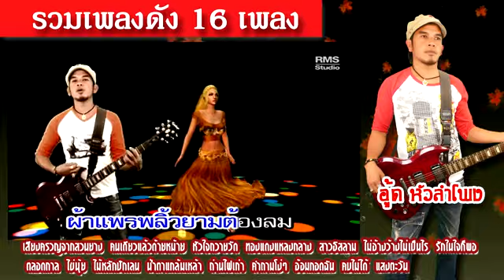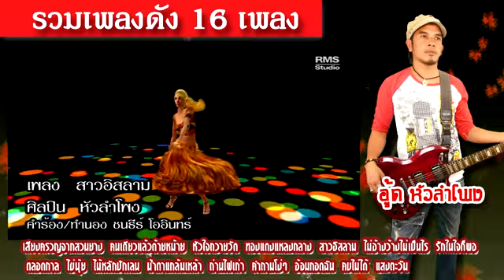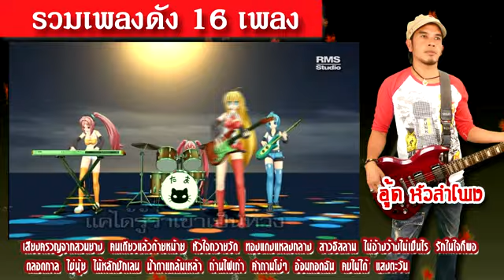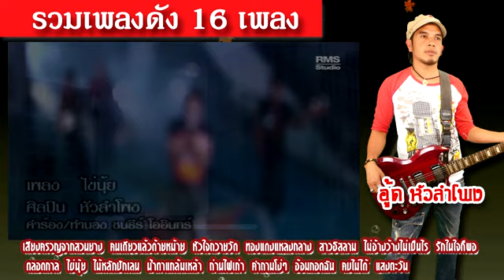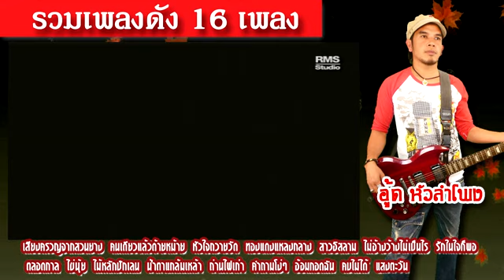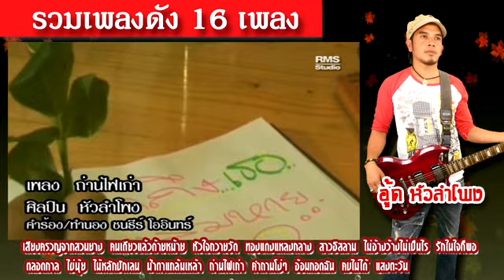รวมเพลงดัง 16 เพลง- อู้ด หัวลำโพง (Official MV)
รวมเพลงดัง 16 เพลง- อู้ด หัวลำโพง (Official MV) 01.เสียงครวญจากสวนยาง,02.คนเดียวแล้วด้ายหม้าย,03.หัวใจถวายวัด,04.ทองแดงแหลงกลาง,05.สาวอิสลาน,06.ไม่อ้างว้างไม่เป็นไร,07.รักในใจก็พอ,08.ตลอดกาล,09.ไข่นุ้ย,10.ไม้หลักปักเลน,11.น้ำตาแกล้มเหล้า,12.ถ่านไฟเก่า,13.คำถามโง่ๆ,14.อ้อมกอดฉัน,15.คบไม่ได้,16.แสงตะวัน